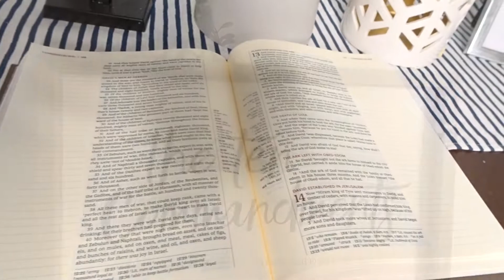Love Your LGBTQAI+ Neighbor || Book Discussion || My Story